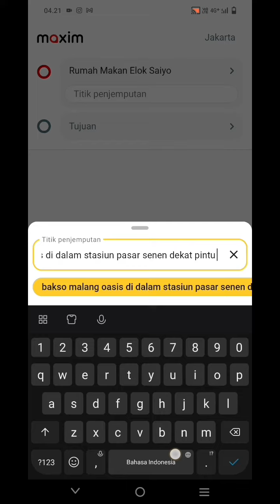Cara Pesan Taksi Online Maxim Dari Stasiun Pasar Senen Jakarta Pusat Ke Bandara Soekarno Hatta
Salah satu transportasi yang murah, aman dan nyaman dari Stasiun Pasar Senen Jakarta Pusat menuju Bandara Soekarno Hatta adalah Taksi Online dari Aplikasi Maxim.

Harga Taksi Online Maxim masih lebih murah dari Gocar atau Grab.

Taksi Online Maxim rute Stasiun Pasar Senen Jakarta Pusat ke Bandara Soekarno Hatta tersedia selama 24 jam penuh.

Pada video kali ini, saya berbagi cara pesan taksi online maxim dari stasiun pasar senen jakarta pusat ke bandara soekarno hatta.